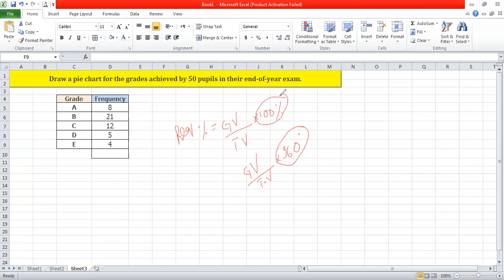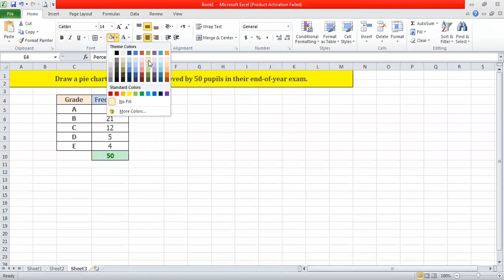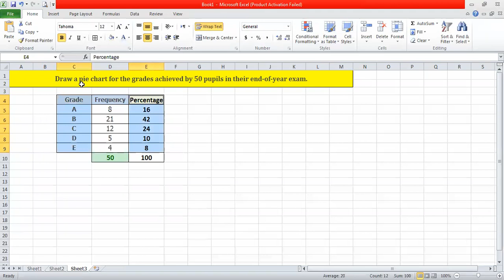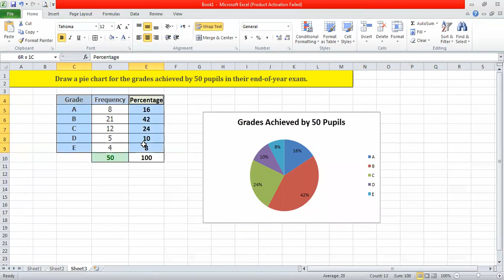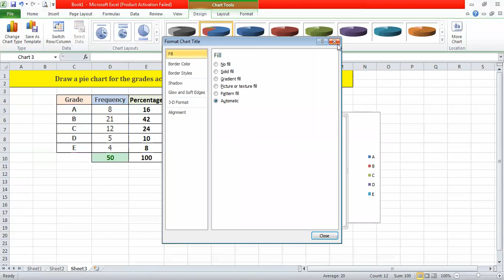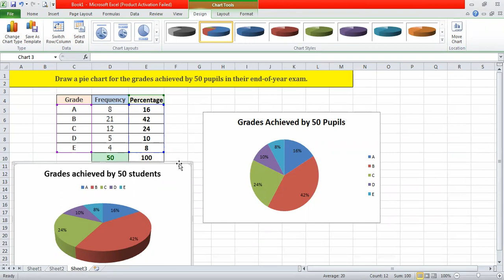How to make Pie chart using MS Excel (With Percentages)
In this video, I am going to show you how to create a pie chart by using Microsoft Excel (with percentages).